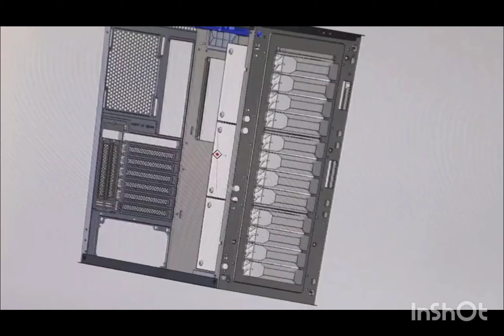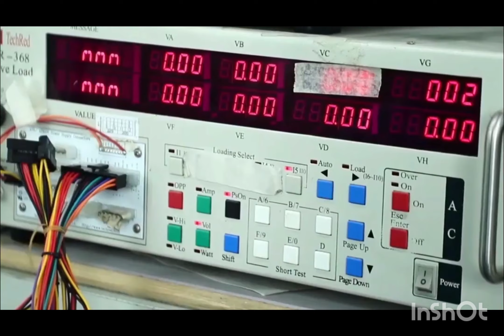Computer CPU case design